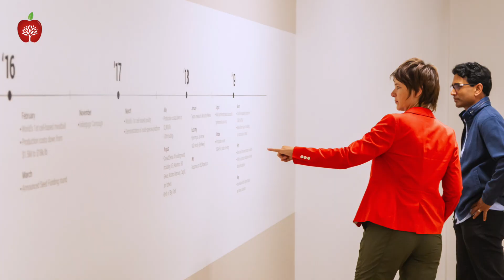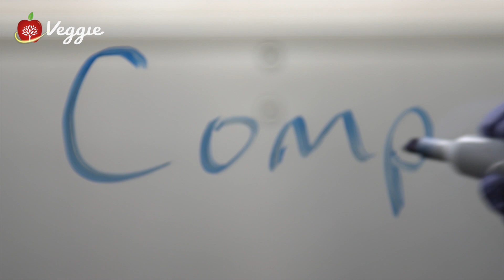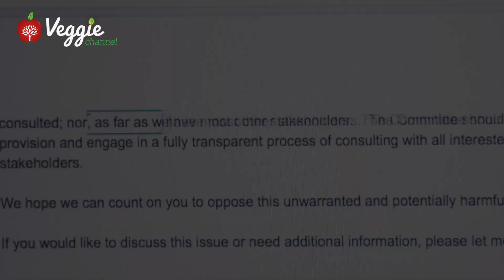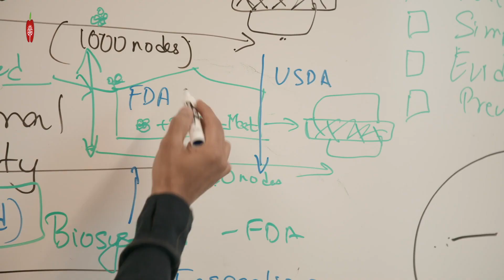Meat the Future, documentary on cultured meat, interview with director Liz Marshall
Will cultured meat change the fate of the world? This meat made from cells, without animal slaughter, will change how we think about food. With animal agriculture occupying nearly half of the world’s land surface, producing more greenhouse gases than cars, the prospect of meat consumption doubling by 2050 is a wake-up call for solutions. "Meat the Future" is a close-up, personal look at the visionaries risking everything to innovate real meat without slaughtering animals, and without environmental degradation. The documentary chronicles the birth of a revolutionary industry, and the mission to make it delicious, affordable and sustainable. We talk about it with Liz Marshall, the director of the film.

Cultured Meat: Producing Meat Without Animals

Clean Meat: How Growing Meat Without Animals Will Revolutionize Dinner and the World

Billion Dollar Burger: Inside Big Tech's Race for the Future of Food